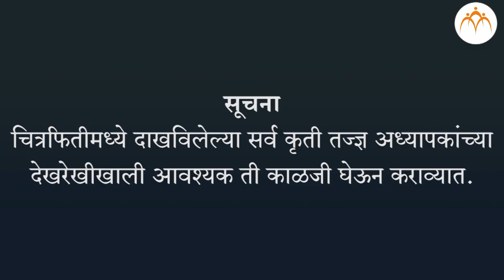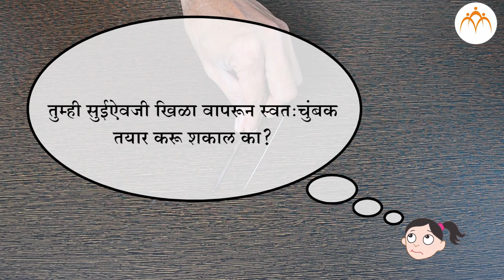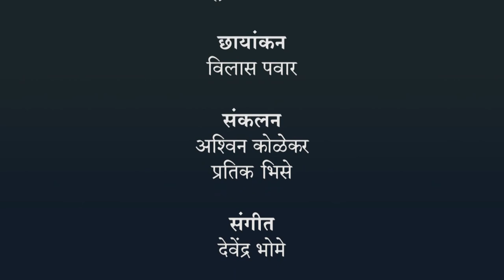चुंबकाचे वर्तन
चुंबकीय क्षेत्राचे गुणधर्म